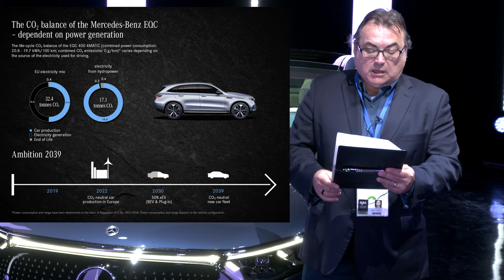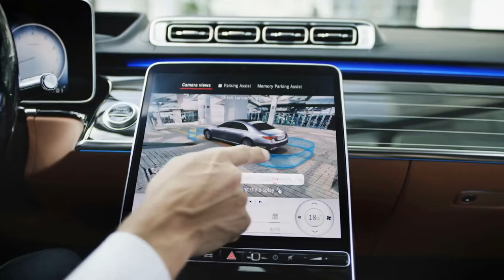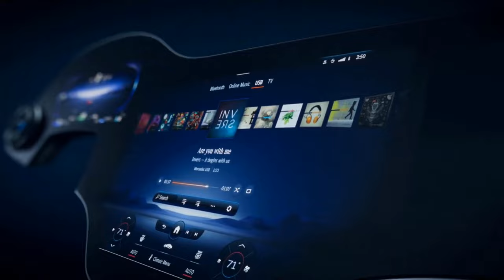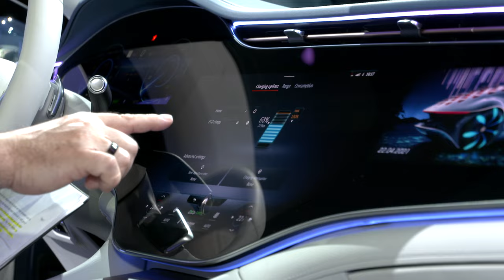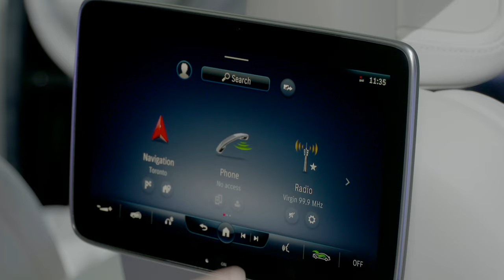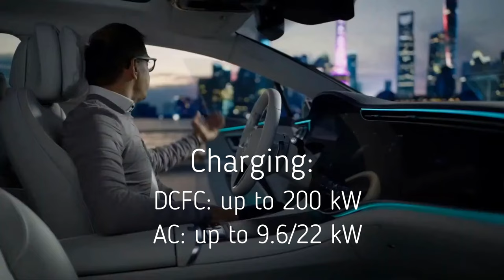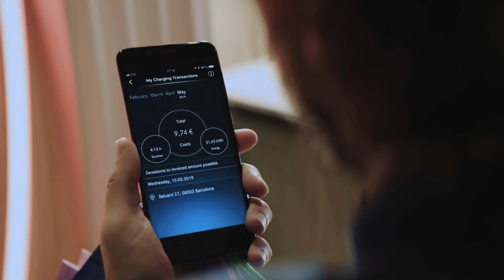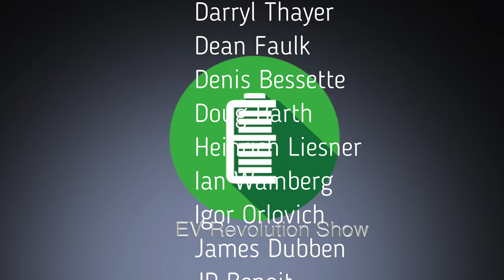Episode 130 - First Look at the 2022 Mercedes-Benz EQS 580 4MATIC!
The EV Revolution Show - April 25, 2021

TIMESTAMPS:
Intro Credits:  00:00
Welcome and thanks: 00:15
Overview: 00:48
Exterior: 01:55
Interior: 04:21
Specs: Trunk/Frunk: 08:58
Specs: Battery Pack: 09:26
Specs: Charging: 10:16
Review Info: 11:22
Wrap Up/Thank You’s/Contact Information/Patreon Supporters: 12:15